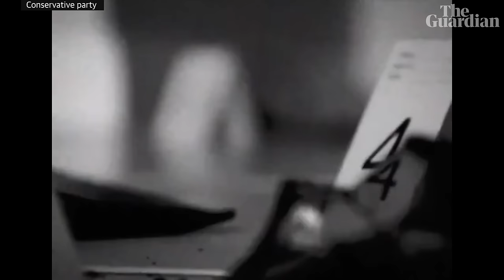Tories delete ad saying London on 'brink of chaos' that shows scenes from New York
The Conservatives have deleted an online video that used scenes of a panicked crowd at a New York subway station to criticise Sadiq Khan’s record on crime in London.

The ad, posted on X in support of Tory mayoral candidate Susan Hall showed people panicking and rushing through New York’s Penn station after false reports of gunfire in 2017.

After commentators spotted the video about London showed scenes from New York, it was withdrawn and replaced with a video where those scenes had been cut.